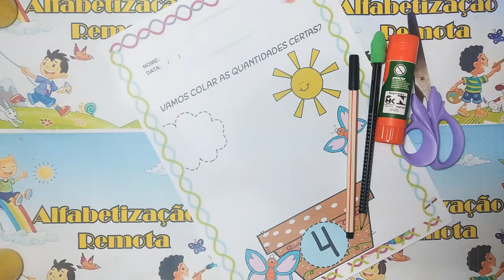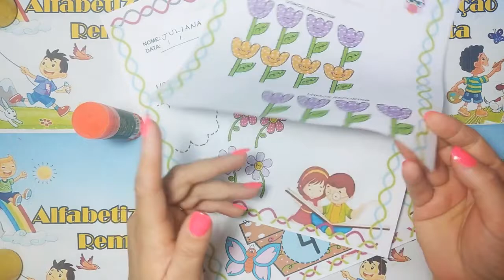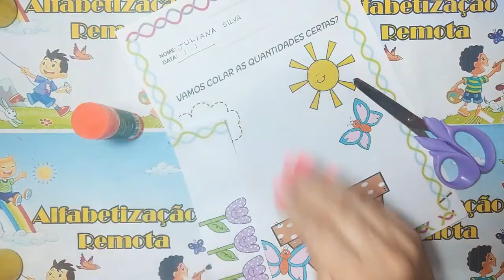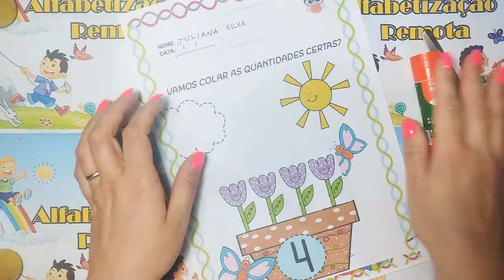Números Recorte e cole Florzinha n° 4